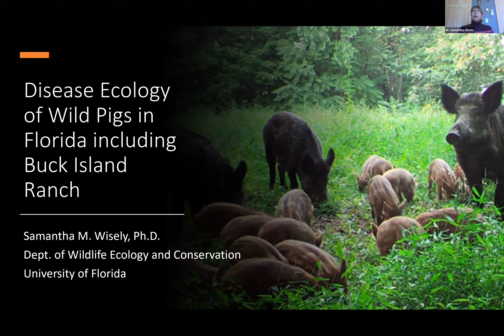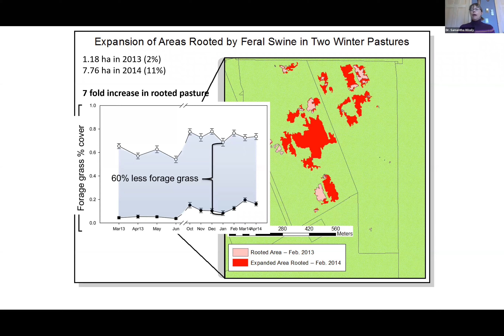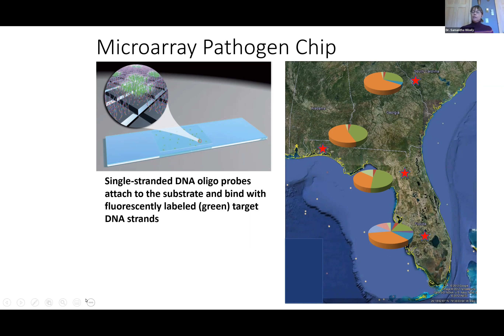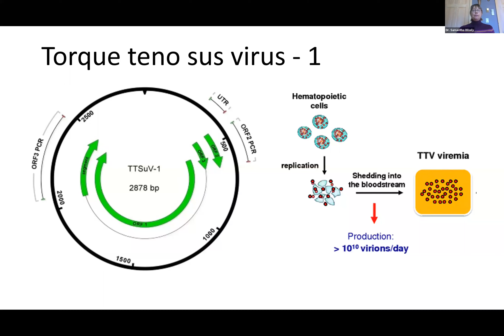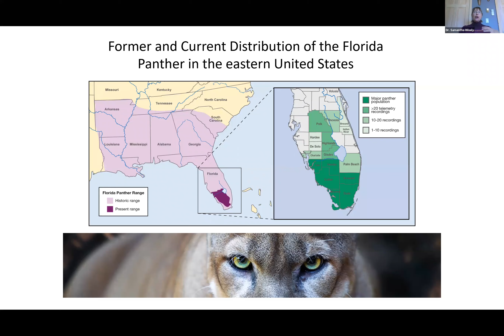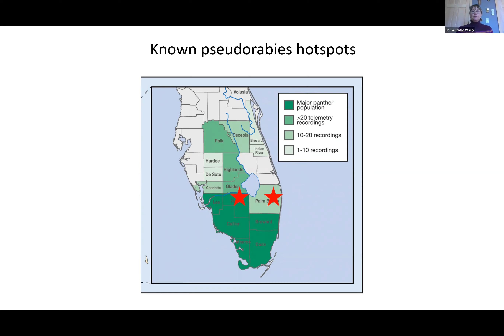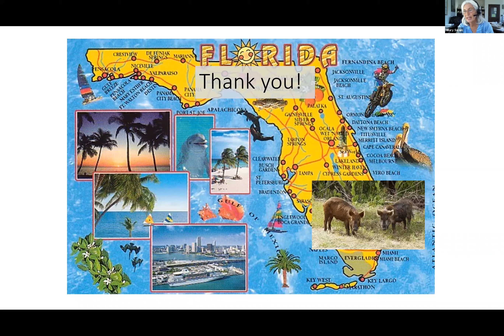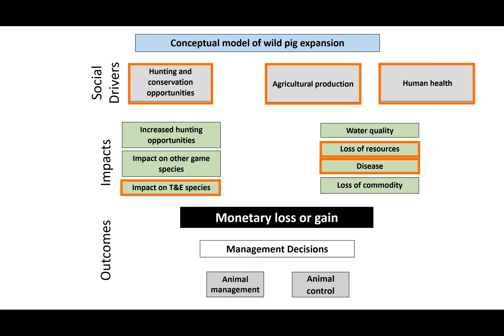"Disease ecology of wild pigs in Florida including Buck Island Ranch" with Dr. Samantha M. Wisely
Archbold’s Distinguished Speaker Series: ‘Disease ecology of wild pigs in Florida including Buck Island Ranch.' Presented by Dr. Samantha M. Wisely,
University of Florida Professor of Wildlife Ecology

Recorded from live event on: Oct. 15, 2020